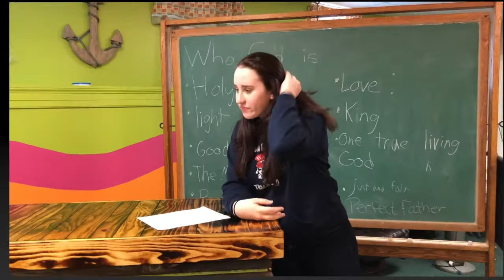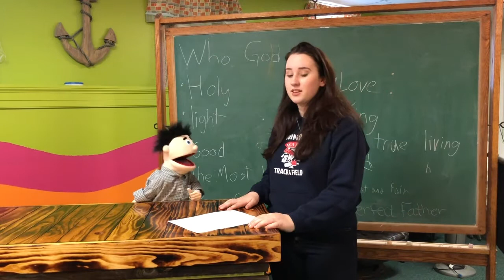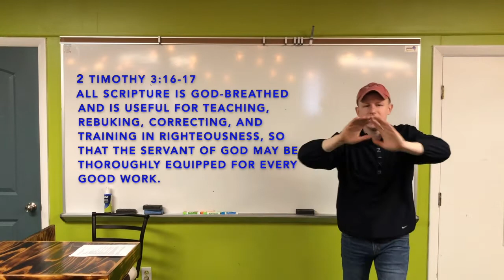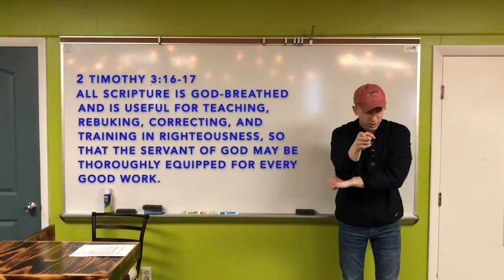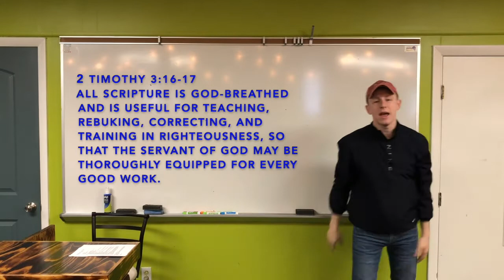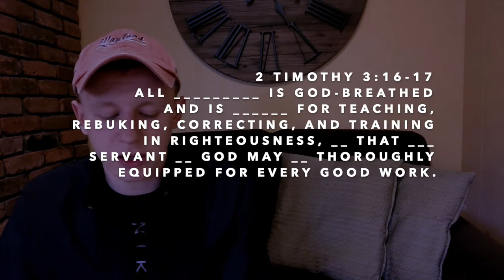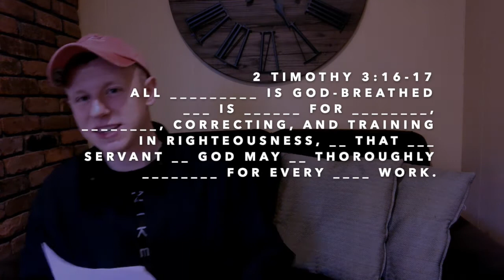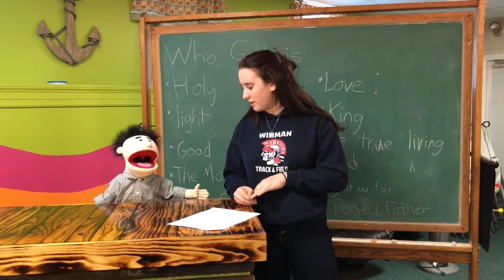Hope Kids 5/3/2020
God's Word makes us ready for anything!